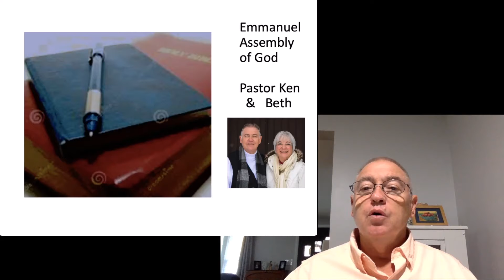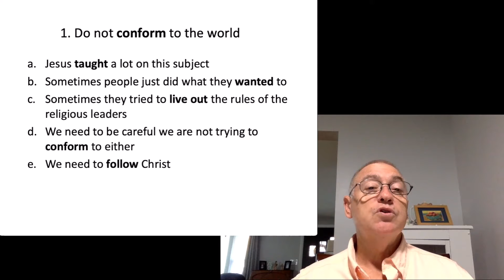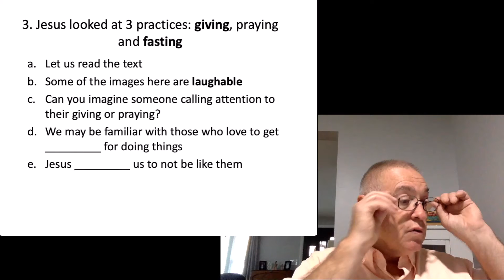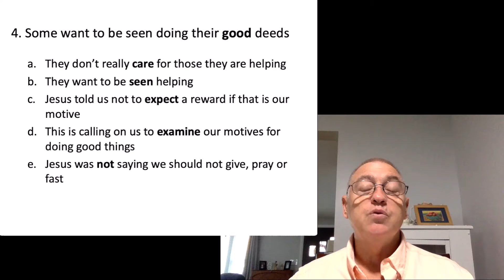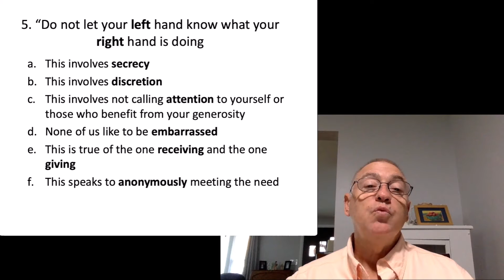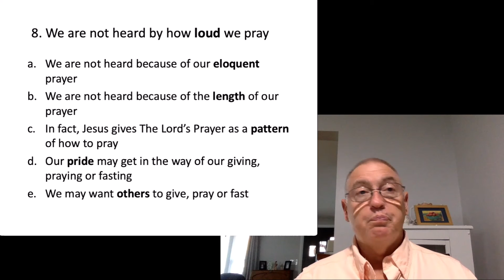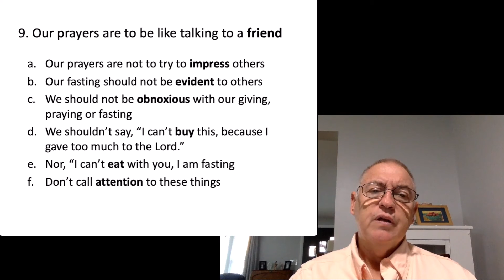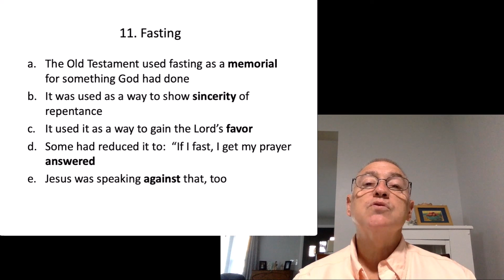October 30 How Not To Be Religious